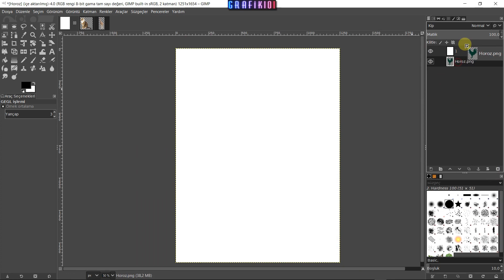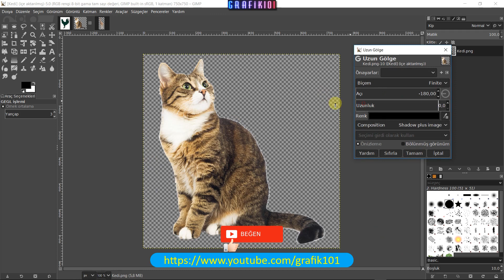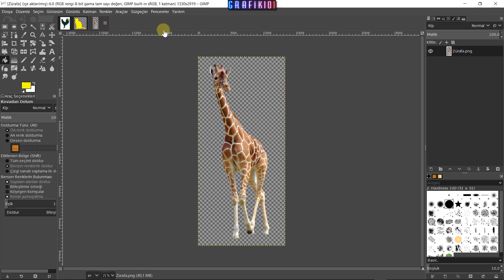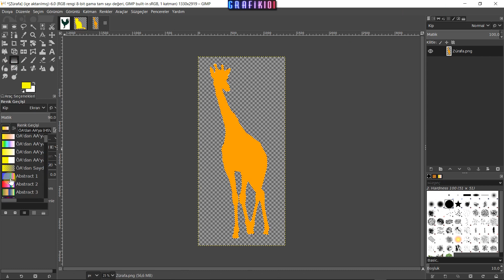Gimp - Pratik Silüetler Oluşturun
Bu dersimizde ile daha önceki yöntemize göre daha pratik olan bir yolla silüet oluşturmayı öğreneceğiz.

UDEMY KURSLARIM